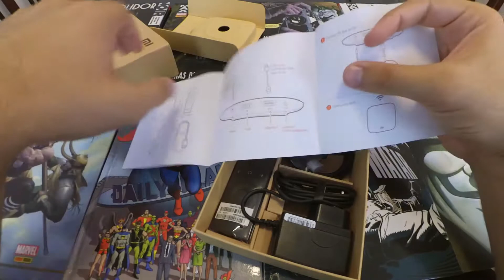Xiaomi Mi Box Internacional - Unboxing e Primeiras impressões (PT-BR)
Netflix a 4k? Android TV com todas as funções do chromecast? Controle remoto pra funcionar independente? Rodar emuladores com um controle bluetooth? Conheça a Mi Box 3 versão Internacional!

Canais Parceiros